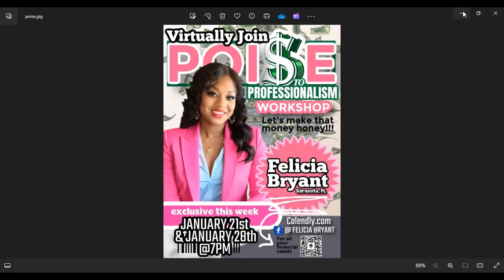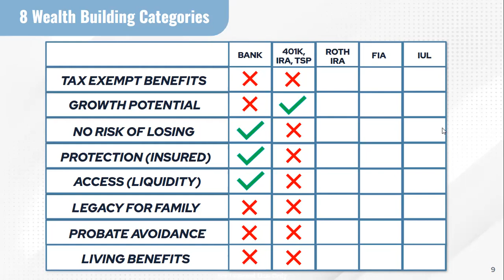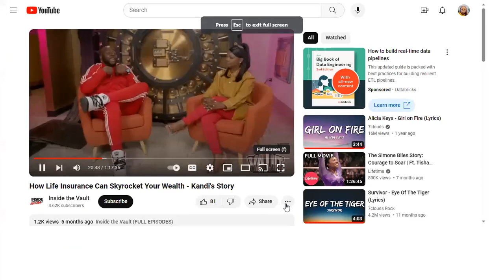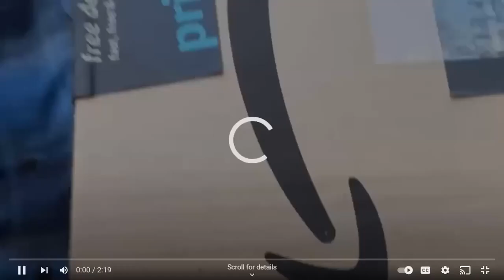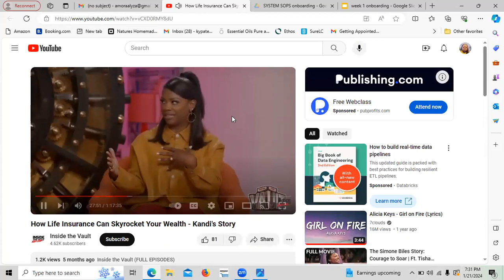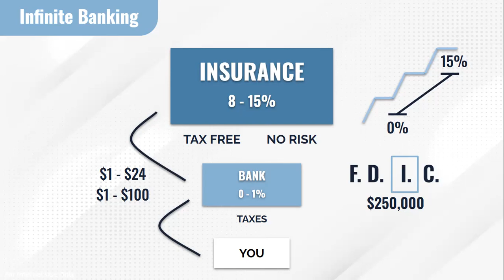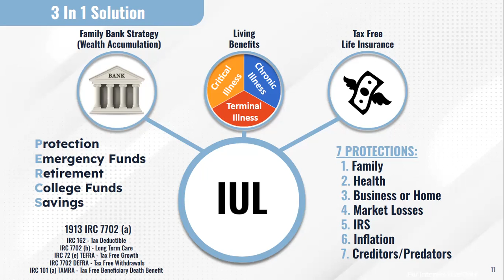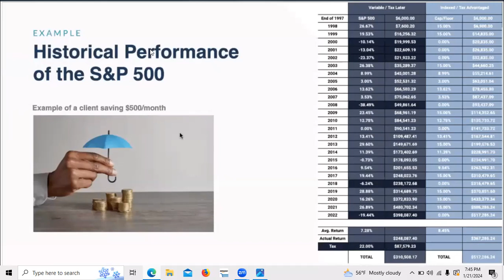Money Workshop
Teaching People How Money Works